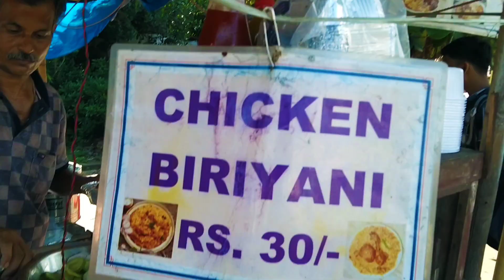Chiken Biriyani 30 Rupees,Chiken Chap Free||चिकन बिरियाणी के साथ चिकन चाप मुफ्त सिर्फ 30 रूपये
From: City (Kolkata) Town (Chandannagar)